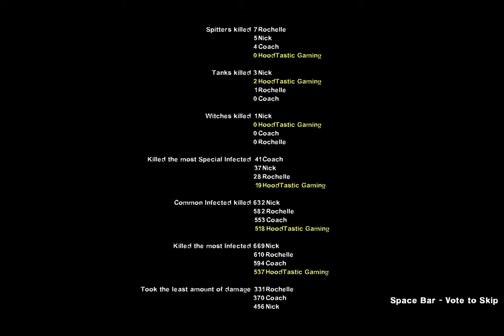Left For Dead 2 Mall Run.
Going to the mall didn't seem this bad when I was growing up!